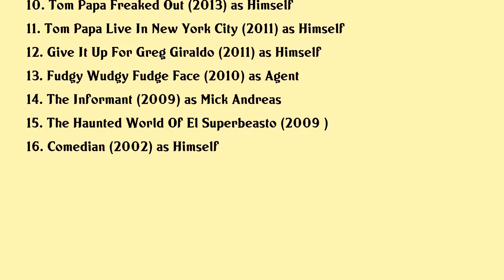Tom Papa Movies list Tom Papa| Filmography of Tom Papa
Tom Papa Full Movies List Filmography of Tom Papa

Latest movies of Tom Papa are:

1. North Hollywood
2. Tom Papa Youre Doing Great
3. Best Of Stand Up 2020
4. 3 From Hell
5. Oh Rick
6. Tom Papa Human Mule
7. Top Five
8. Whitney Cummings Bleep Show
9. Behind The Candelabra
10. Tom Papa Freaked Out
11. Tom Papa Live In New York City
12. Give It Up For Greg Giraldo
13. Fudgy Wudgy Fudge Face
14. The Informant
15. The Haunted World Of El Superbeasto
16. Comedian

Complete list of movies acted by Tom Papa are in this video.

Please Comment down your favorite movie of Tom Papa